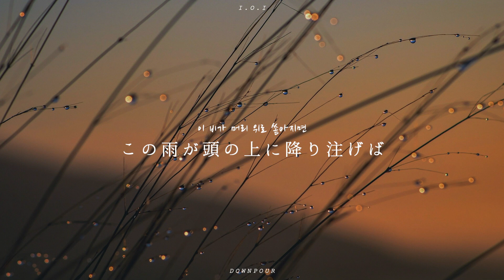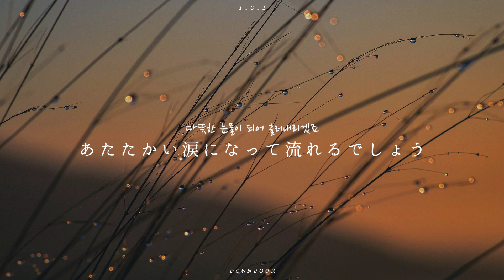和訳｜I.O.I - 夕立 (DOWNPOUR)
解散してから約5年、再結成のニュースもありましたが残念ながら白紙になってしまいました。いつかまた11人揃ったステージを見てみたいものです。

*字幕ONでかなるびを表示できます